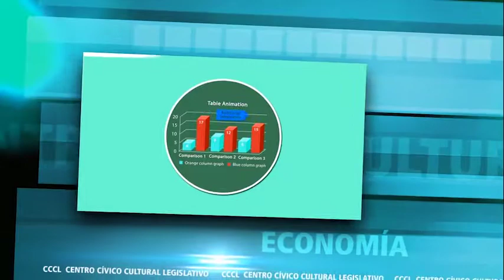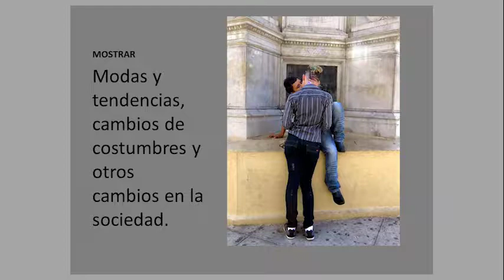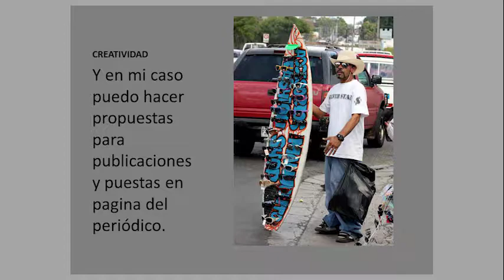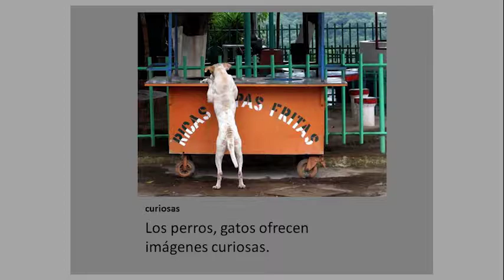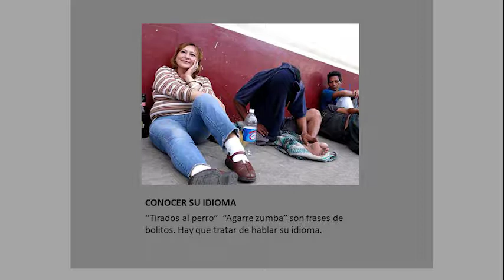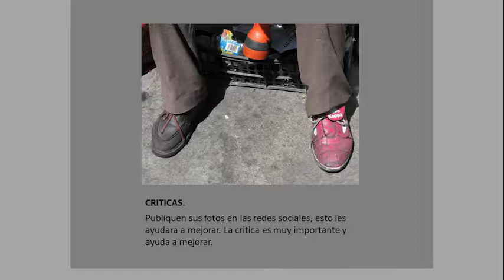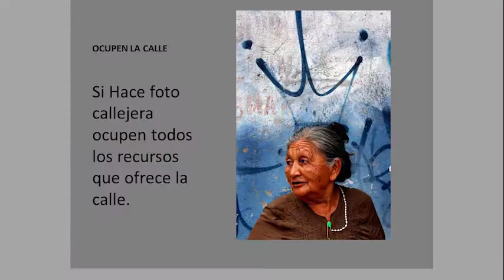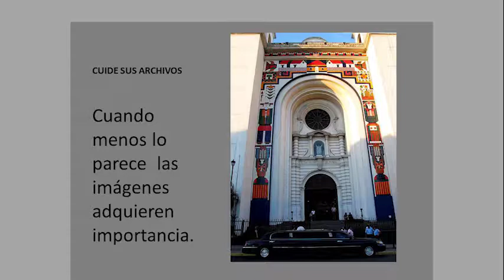BLOQUES 2 Francisco Campos fotoperiodista FORO PERMANENTE DE CONFERENCIA VIERNES 28 ABRIL 2017